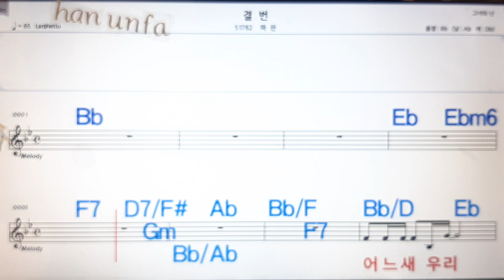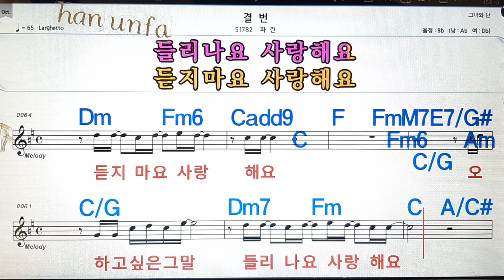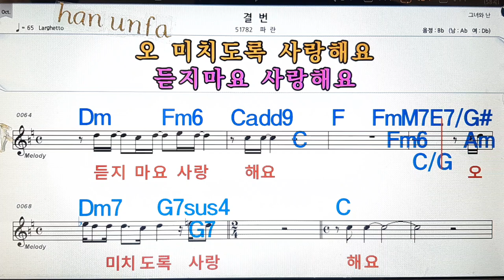결번/파란💋노래방, 통기타 , 코드 큰악보, 가라오케, 반주💖Karaoke, Sheet Music, Chord, MR